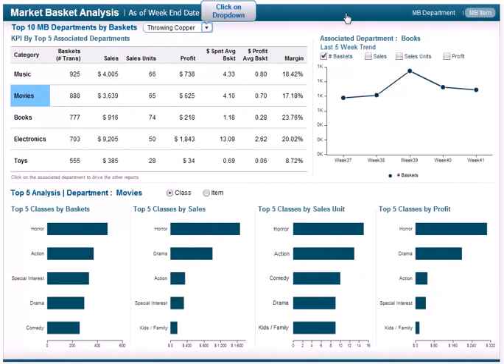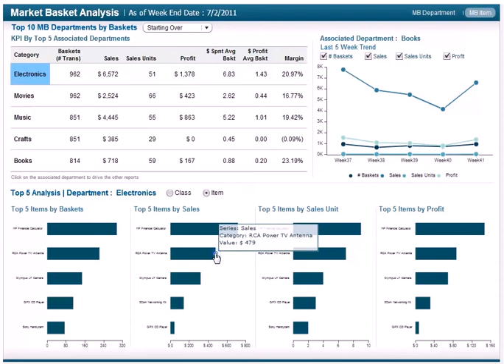Market Basket Analysis Dashboard_Microstrategy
This Dashboard enables retailers to understand the probability a shopper will purchase one or more items, given a set of items previously purchased or in the shopping "basket". The dashboard is used to make decisions about Product Promotions, Placements and Product Displays, Store Segmentation, Customer Segmentation and Targeting. The major KPIs include No. of Baskets, % Support and % Confidence. The dashboard also provides Affinity analysis by Region, Department and Item.